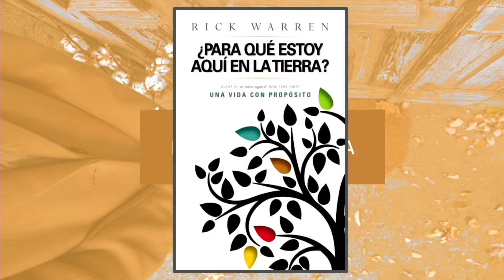How to Find your purpose- Pastor Jim (En Español)